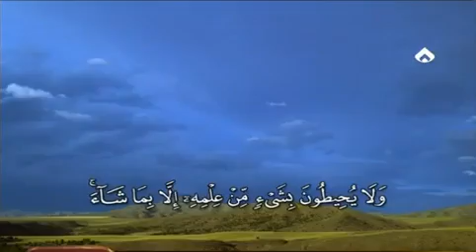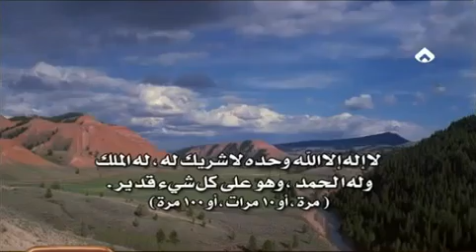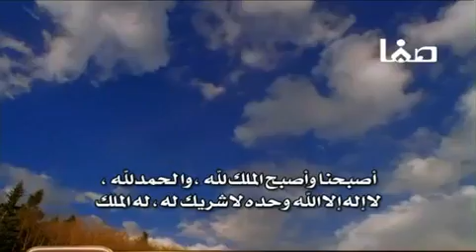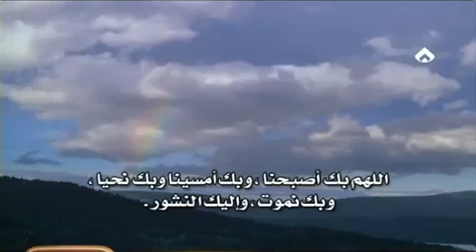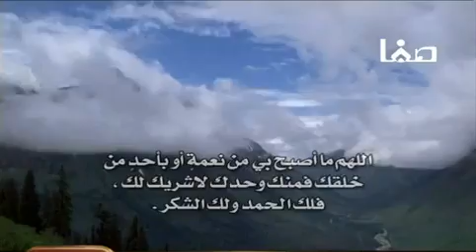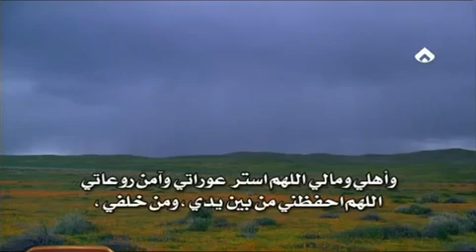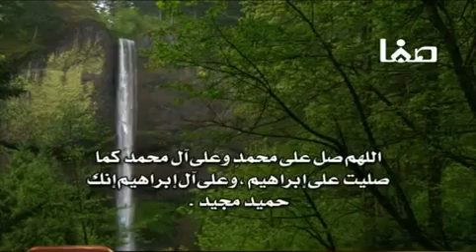Beautiful Adhkar of morning